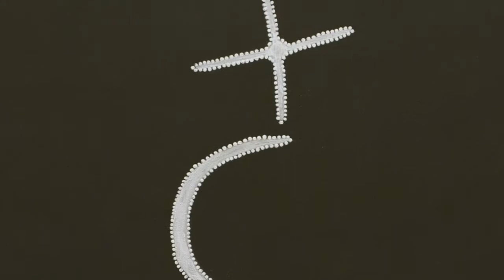Potter Prize to Mabel Juli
Mabel Juli, an 80 year old traditional Gitja elder from the Kimberleys, is recognised as one of the great, first generation ochre artists. She was recently awarded the RAKA prize from the Ian Potter Museum of Art for her work, Wardal and Garnkeny 2011. Potter Curator, Joanna Bosse talks about the Award and of course the winner, Mabel Juli...